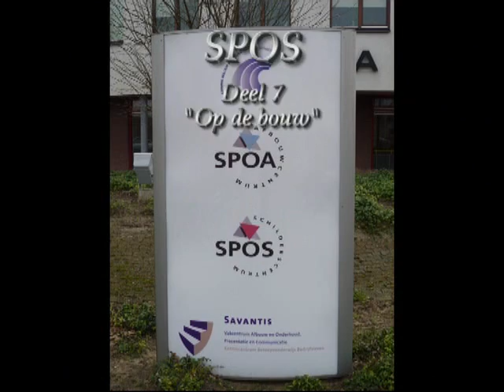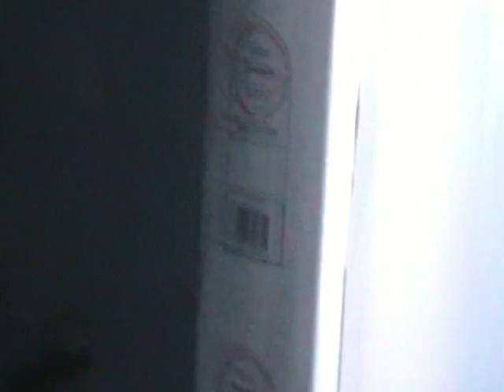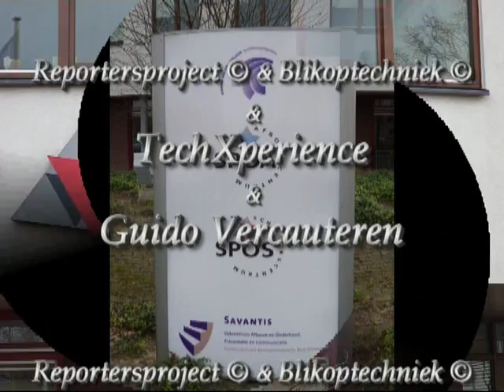Reportage van SPOS op bedrijfsbezoek in de bouw deel 7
Gemaakt door: Chloe, Eline, Luuk en Tim, Reporters van basisschool 't Wikveld

Vandaag zijn we met juf Wappie aangekomen bij SPOS.

Informatie over de SPOS
De school genaamd SPOS ligt vlakbij het Sportiom en de tennisvelden in Hintham.
SPOS is een schildersopleiding die leerlingen opleidt tot schilders.
In hetzelfde gebouw is ook de SPOA, een opleiding voor leerlingen die stukadoor willen worden, maar ons verslag gaat over SPOS waar wij zijn geweest.

Wat hebben we gedaan
We zijn naar een werk in de Groote Wielen gegaan. Daar gingen we naar een huis waar gehandicapten komen te wonen en worden verzorgd. We zagen de bouwtekeningen en het wordt heel erg groot... Daarna verraste Jos ons met een overheerlijke  McDonalds!

Het was heel lekker en erg leuk. Hartelijk bedankt Jos (en Peter) voor de hele gezellige en lekkere dagen! Het was echt SUPER!

Voor dit project willen we Jos van Oorsouw, Peter Schuurmans, John Broeders en Ria van Dinther van SPOS (Schilder^sCOOL) hartelijk bedanken voor hun medewerking en gastvrijheid namens de reporters van bs. 't Wikveld en TechXperience/Guido(projectleider van het Reportersproject en Blikoptechniek).

Heb je zelf nog zo'n film, filmtip of een leuk Blikoptechniek idee? Laat het ons weten...

Andere basisscholen, opleidingen en of bedrijven die graag mee willen werken aan het Reportersproject of Blikoptechniek kunnen contact opnemen met Guido bij TechXperience .

Blikoptechniek & Reportersproject
Produced & Edited by
GV4U